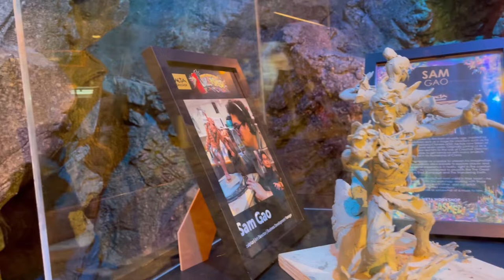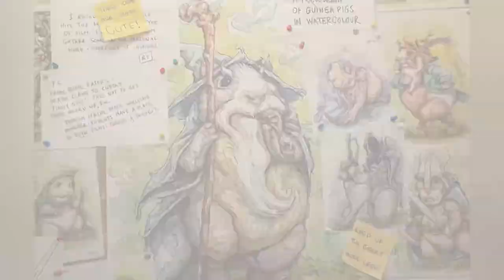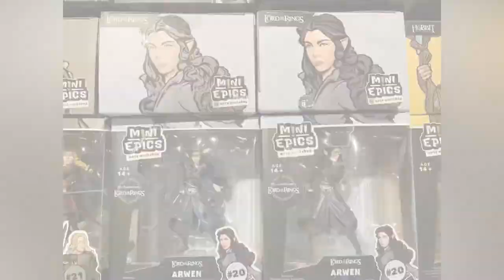A visit to the mesmerising Weta Workshop in Auckland, New Zealand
Exploring Weta Workshop in Auckland where some of the movie effects are made

Workshop Tours:
- Horror Room
- Fantasy Room
- Science Fiction Room